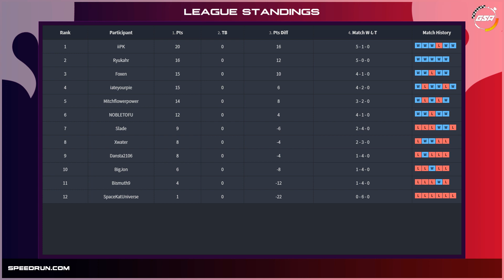Dansta2106 vs Xwater | Regular Season | GSA SMM2 Endless Mode Speedrun League DB Season 2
Dansta2106 vs Xwater in our Super Mario Maker 2 Season 2 Division B Endless Mode Speedrun League!

1*SUPER MARIO MAKER 21*

2*GSA2*

3*GSA SMM2 ENDLESS MODE SPEEDRUN LEAGUE 20193*